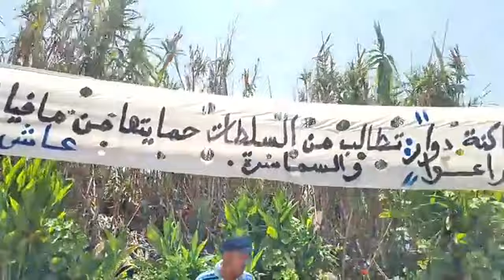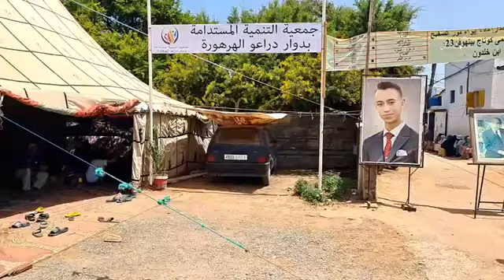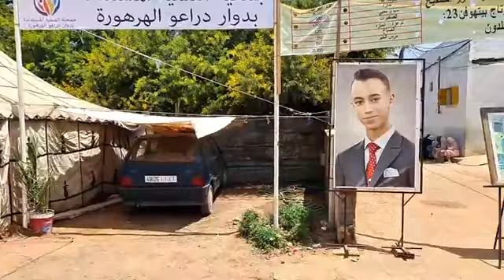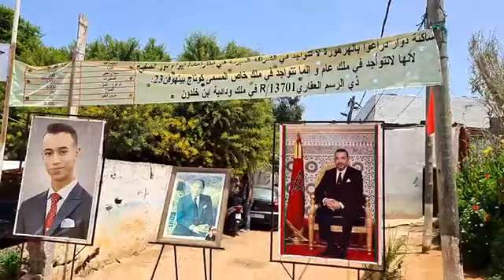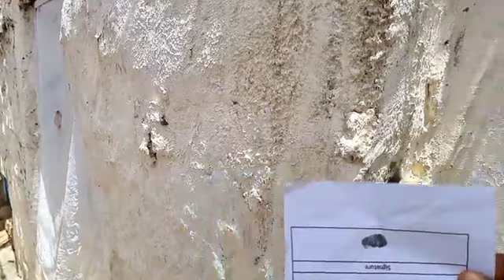مباشرة من هرهورة: ساكنة دوار درعوة طالع ليهم الدم من قرار الهدم: "حنا ملك خاص ماشي عام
مباشرة من هرهورة: ساكنة دوار درعوة طالع ليهم الدم من قرار الهدم: "حنا ملك خاص ماشي عام.. وبغينا التعويض بالبقع ماشي بالشقق"